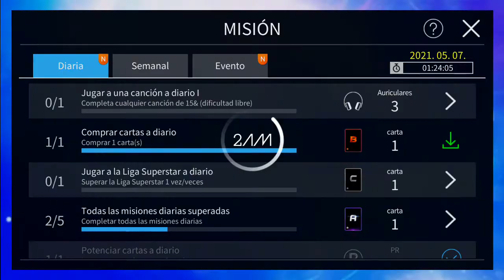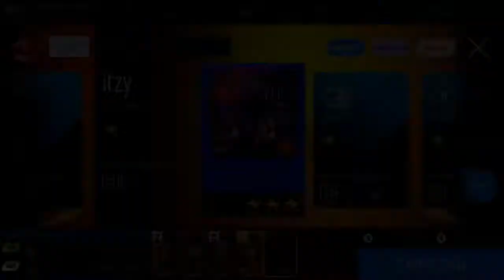[SuperStar JYP] Buying ITZY new theme + In the morning complete! (All perfects)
i wanted to waste my diamonds on the new ITZY event, now i´m poor